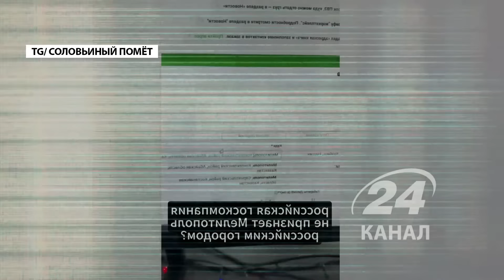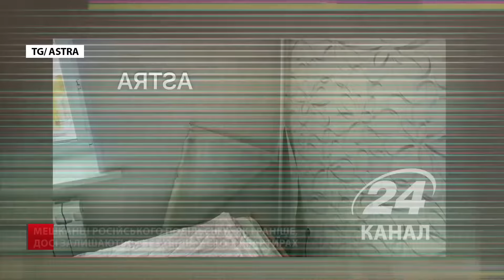Пропаганда ВЖЕ не вірить у ПЕРЕМОГУ РФ / ОКУПАНТИ скиглять на ФРОНТІ / СИМОНЬЯН знов ЗА СТАРЕ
У новому епізоді проєкту "Шо по р*сні?" розібрали чергову порцію маразму з боліт, а саме

00:00 Початок
00:30 Депутат Госдуми рф Затулін, заявив,
що у Росії не вистачить сил захопити Україну
02:04 Росіяни обурюються, що пошта Росії не вважає
окупований Мелітополь її частиною
02:53 У тимчасово окупованому Маріуполі люди намагаються
отримати свої кошти за кілька місяців, без результату
03:10 Окупанти скиглять та просять у Шойгу відпустку,
а ще скаржаться на відсутність зимового одягу
05:26 Після атаки нафтових терміналів в Усть-Лузі,
росіяни ввели режим підвищеної готовності
06:16 Мешканці російського Подільська, як і раніше,
досі залишаються без тепла у своїх квартирах
07:04 Маргариті Симоньян досі не дає спокою
спідня білизна з "голої вечірки"